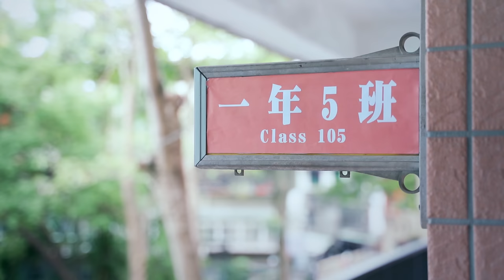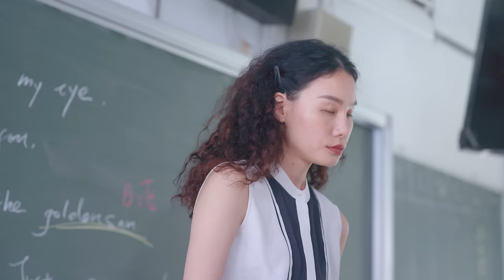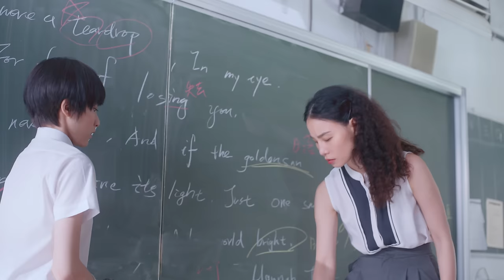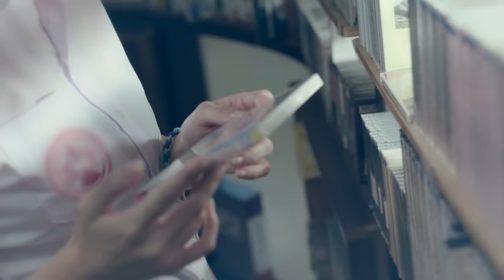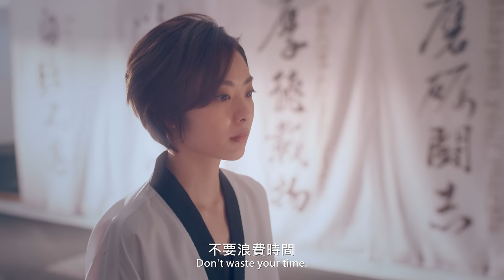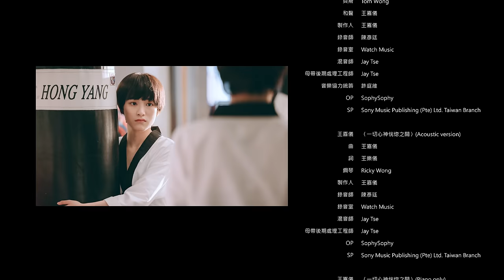《親愛的天王星》– 第一集｜兔女狼出品｜台灣首部原創GL新媒體影集｜Dear Uranus-EP1 (with Eng Subs)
第一集＿關於【吸引】

高中是普遍開始談戀愛的年紀，因為青春期、因為賀爾蒙開始作祟
開始在乎外表打扮，愛情成了高中生最在乎的事情...
有時候在校園不經意的一瞥，卻將這個人從此放進心裡
對於【吸引】的感覺不知道如何處理，那就簡單暴力的處理！
從偶然的巧遇轉變為刻意的相遇，跟隨自己的心，想盡辦法靠近她！

【親愛的天王星】由兔女狼原創的台灣首部 Youtube GL 新媒體影集
【Dear Uranus】 The first Taiwanese Original GL mini Series produced by Rabbit& Wolf

出品：兔女狼   繽紛紛有限公司
 Presented and produced by Rabbit& Wolf｜Colorful Entertainment Inc.
導演：蔡喜甄（宓導）
Director: Tsai, Mi-Chieh
監製：黃亭瑜   兔兔
Producer: Huang, Ting-Yu (Rabbit)
編劇：薛奕絜    狼
Written by Hsueh, Yi-Chieh (Wolf)